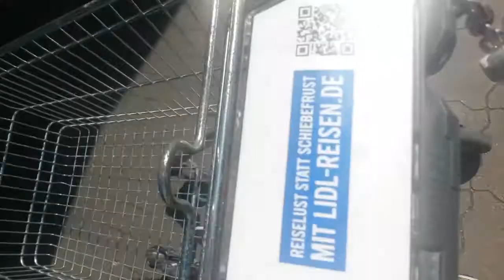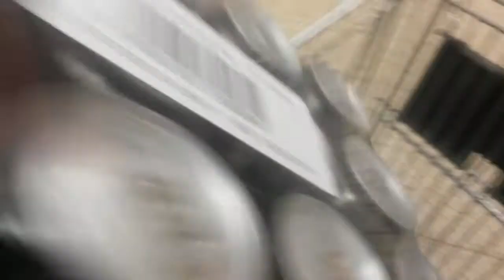The Fresh Maker - MyersCorner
VLOG S01E01

MyersCorner